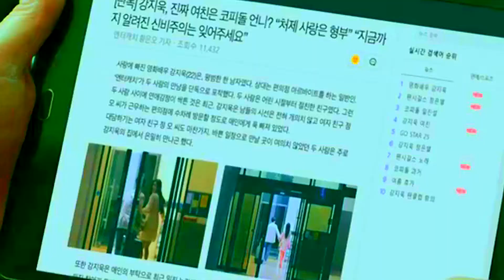𝑺𝒂𝒆𝒕 𝑩𝒚𝒖𝒍 ● 𝑲𝒂𝒏𝒈 𝑱𝒊 𝑾𝒐𝒐𝒌 ❝𝓘 𝔀𝓲𝓼𝓱❞ ➵ 𝗕𝗮𝗰𝗸𝘀𝘁𝗿𝗲𝗲𝘁 𝗥𝗼𝗼𝗸𝗶𝗲 ⇢ 𝗙𝗠𝗩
Omg I was listening to this song, and I started to think of Kang Ji wook, and I knew I had to for real do this edit!! :'0

●  𝗜 𝗪𝗶𝘀𝗵 𝗬𝗼𝘂 𝗪𝗲𝗿𝗲 𝗠𝗶𝗻𝗲 - 𝗠𝗮𝘁𝘁𝗵𝗶𝗮𝘀 𝗕𝗲𝗿𝗴𝗲 (𝗖𝗼𝘃𝗲𝗿)